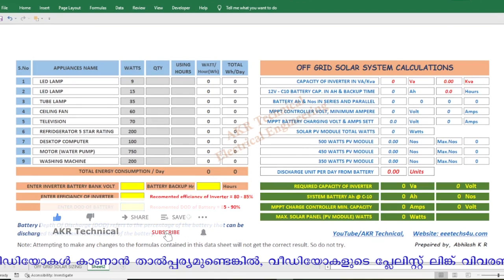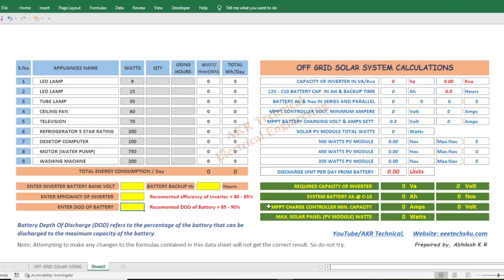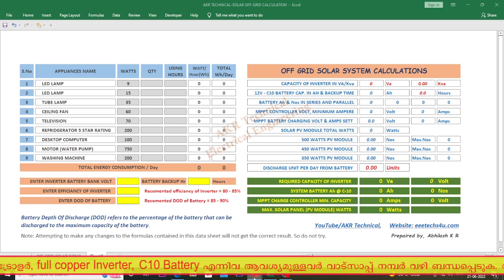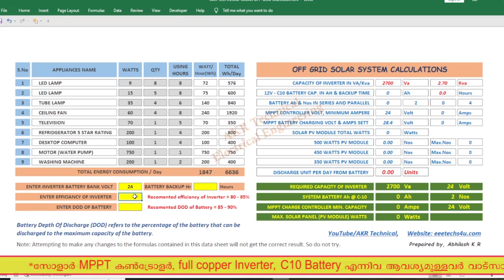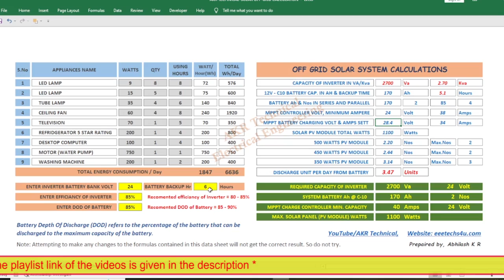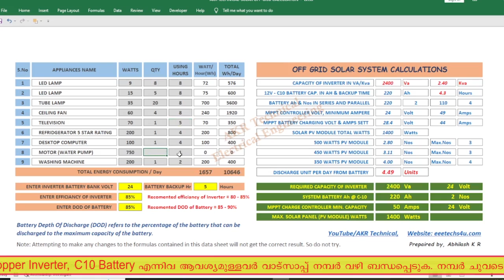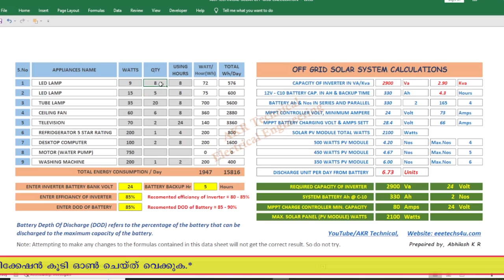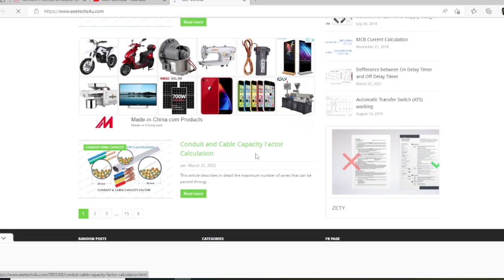ഓഫ് ഗ്രിഡ് സോളാർ സിസ്റ്റം അറിഞ്ഞിരിക്കേണ്ട കാര്യങ്ങൾ | Off Grid Solar System | AKR Technical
ഓഫ് ഗ്രിഡ് സോളാർ സിസ്റ്റം അറിഞ്ഞിരിക്കേണ്ട കാര്യങ്ങൾ. Off grid solar system full calculation. സോളാറിലേക്ക് മാറാൻ ആഗ്രഹിക്കുന്നവർ അറിയേണ്ട പ്രധാന കാര്യങ്ങൾ. Solar calculations for inverter, battery, mppt and salar panel.

MPPT ചാർജ് കൺട്രോളർ, EDIX ഫുൾ കോപ്പർ സോളാർ ഇൻവെർട്ടർ, C-10 ബാറ്ററി എന്നിവ ബെസ്‌റ് പ്രൈസിൽ ലഭിക്കാൻ വാട്സപ്പ് നമ്പറിൽ ബന്ധപ്പെടുക. 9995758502

Hi,
I am Abhilash, welcome to our electrical engineering tech Malayalam YouTube  channel 'akrtechnical'.

YouTube video creating Gears:
1, Boya Mic
2, Tripod for camera and Phone
3, My camera